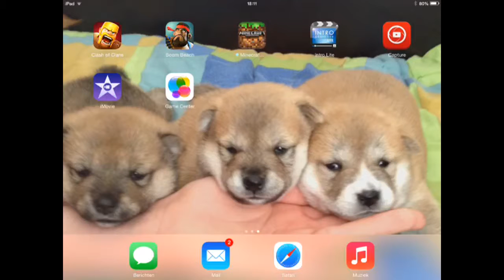Boom beach # 3 (TERRUG van Frankrijk)